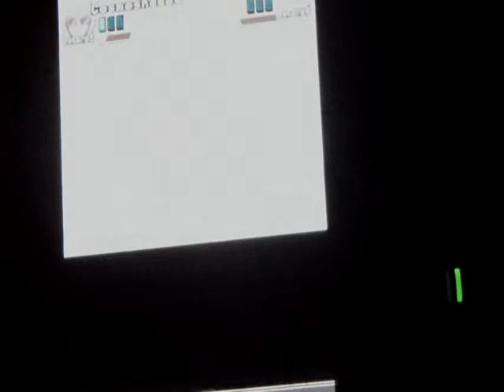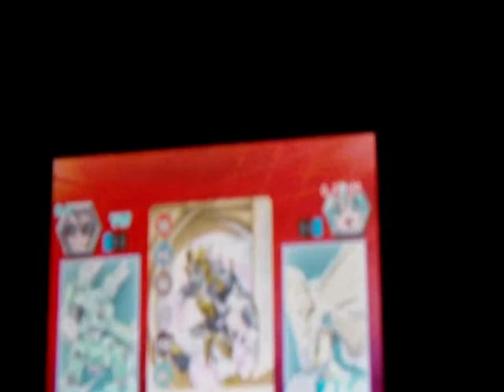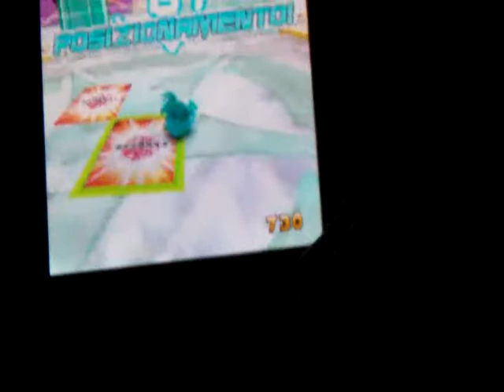Let's Play Bakugan Battle Brawlers DS [ITA] Ep.24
Ultimo scontro con Runo! Ora il suo bakugan parthner è diventato Blade Tigrerra e come se non bastasse, visto che è una combattente Haos, qui ha vita facile :P